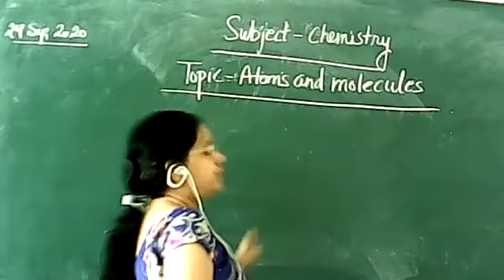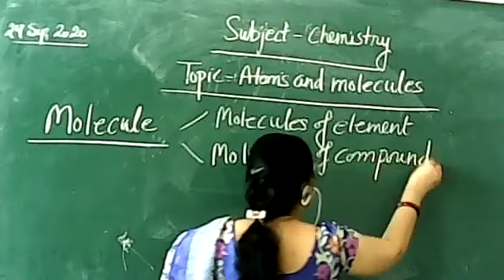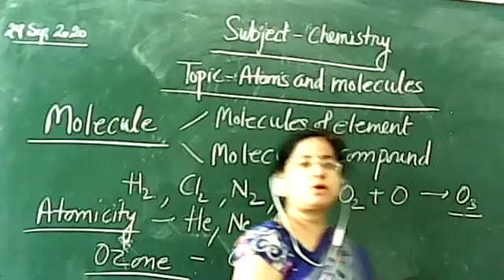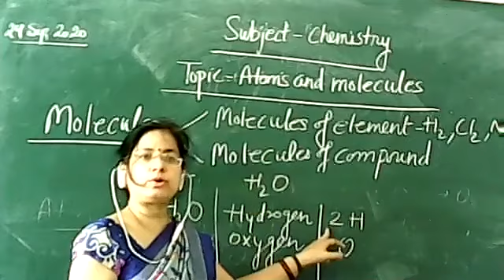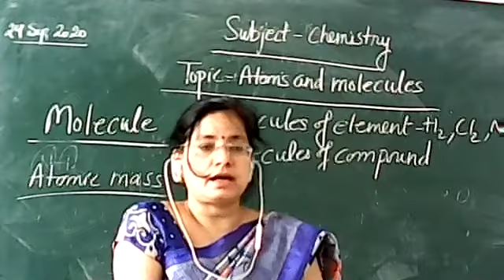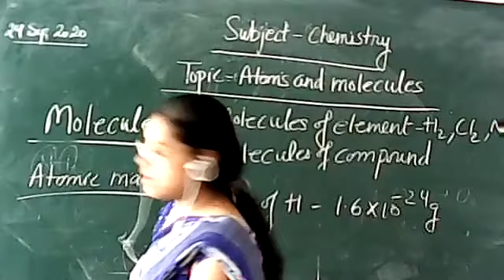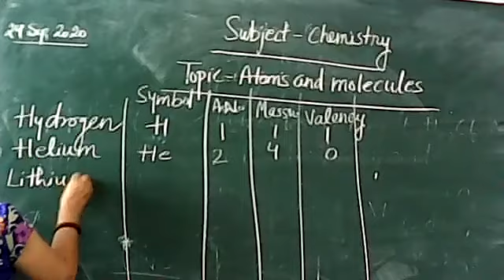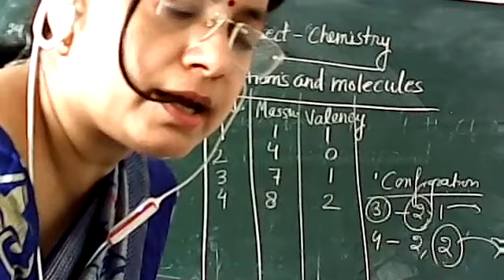Molecules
Chemistry With Seema Gupta  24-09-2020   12P.M